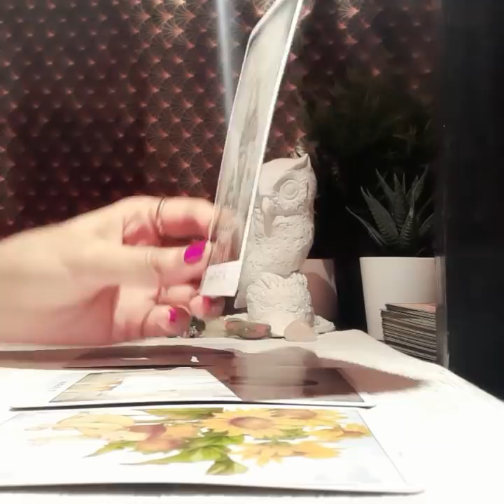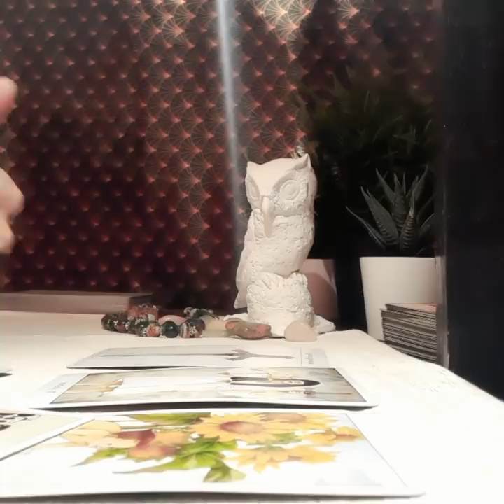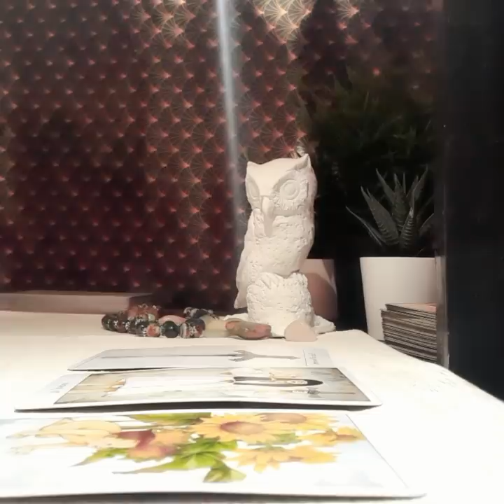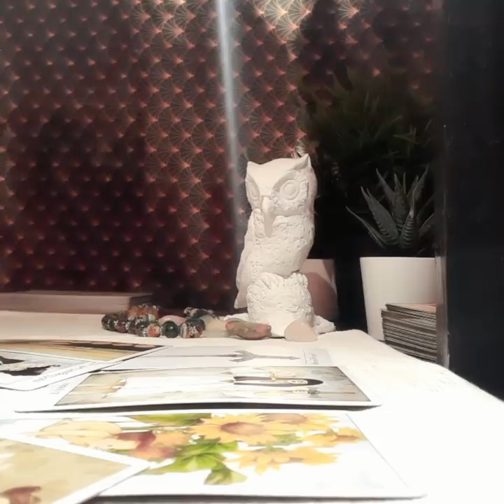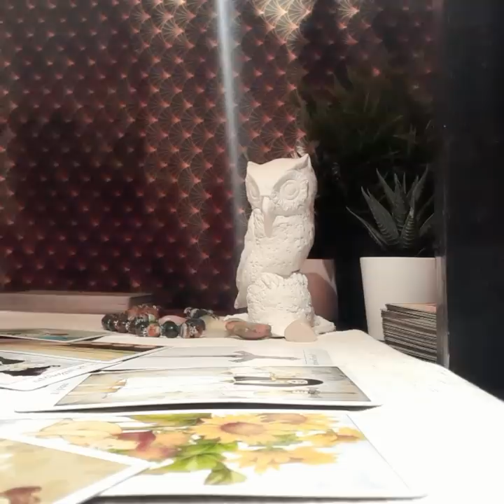SAGITTARIUS FEBRUARY 2020, THEY OWE YOU AN APOLOGY!